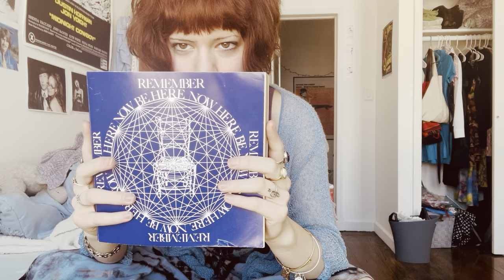asmr ~ nyc psychic reads your fortune (ny accent) (it’s 1972)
i made a playlist inspired by this video:
“nyc psychic in 1972” by lizbiz34 on spotify :)
i thought it would be fun to start doind woth my ‘historical’ roleplays, to imagine what music the character listens to :))

asmr rp roleplay - psychic tells you your future and gives you advice for the present 💐
taking place in new york, 1972.
pov guided mediation + using crystals!! new york accent. i hope you enjoy :))